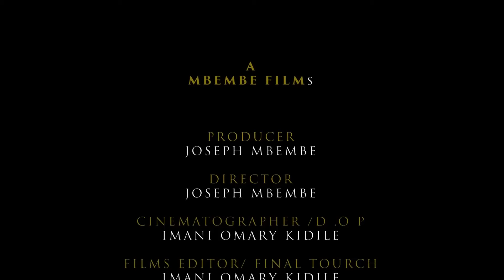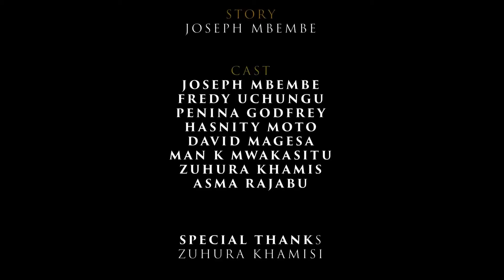PENZI LA JINI ❤️ NEW BONGO MOVIE FULL MOVIE (EP 28-32)